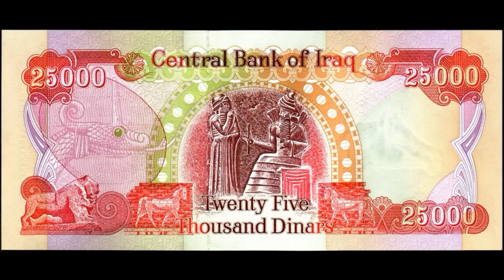HISTORY OF IRAQI DINAR EXCHANGE RATE (Symbol IQD)